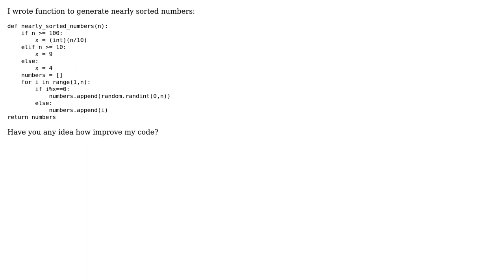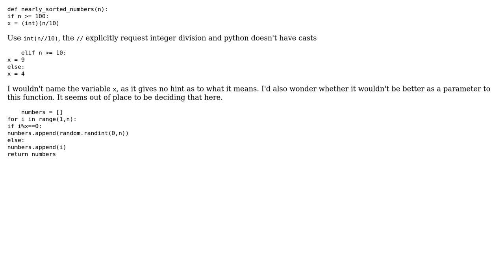Function to generate nearly sorted numbers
With thanks & praise to God, and with thanks to the many people who have made this project possible! | Content (except music & images) licensed under CC BY-SA | Music | Images & others | With thanks to user Winston Ewert user czarus666 and the Stack Exchange Network Trademarks are property of their respective owners. You are responsible for your own actions.